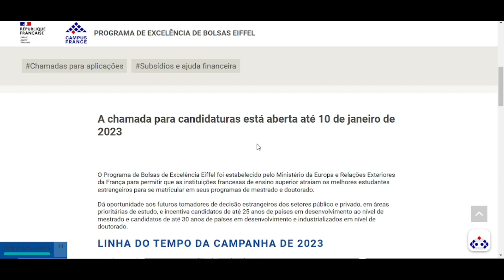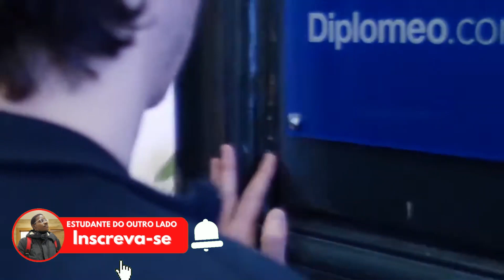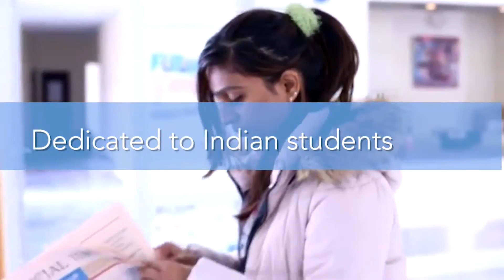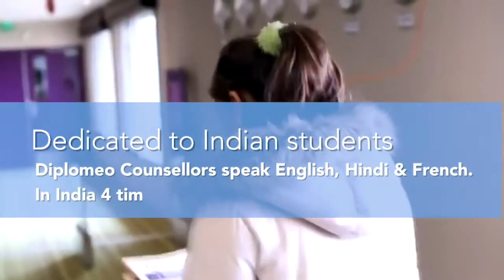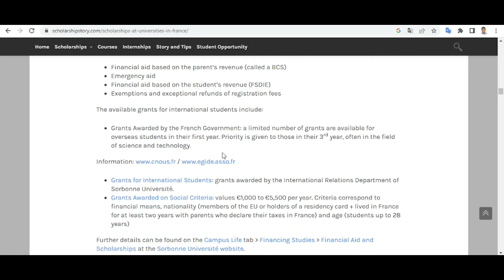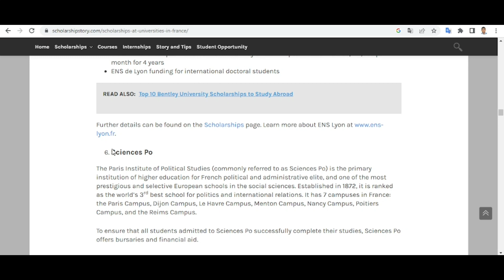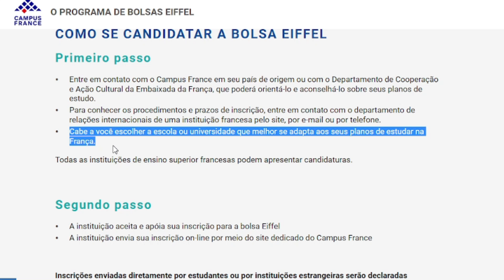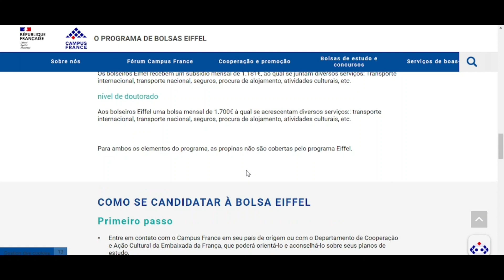✅HOW TO APPLY EIFFEL SCHOLARSHIP PROGRAM OF EXCELLENCE 2023..✈️🇫🇷📚✍🏾👨🏽‍🎓👩🏾‍🎓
🔴Bolsas Eiffel Excellence 2023 pelo governo francês (totalmente financiado).. ✈️🇫🇷📚✍🏾👨🏽‍🎓👩🏾‍🎓

✅Bolsas Eiffel Excellence 2023 para estudantes internacionais:
As inscrições são convidadas a se inscrever nas Bolsas de Excelência Eiffel 2023  na França. Isso ajudaria o instituto educacional francês a colaborar com outro corpo educacional para manter a qualidade e a singularidade do ensino superior em francês. Os alunos representarão o ensino superior e a qualidade das habilidades em todo o mundo em nome do francês. Os alunos são altamente encorajados a aprender mais habilidades que os ajudariam a sobreviver no ambiente global.

✅O Programa de Bolsas de Excelência Eiffel Estabelecido pelo Ministério da Europa e Relações Exteriores da França para estudar na França. Todos os estudantes de todo o mundo com qualquer nacionalidade são elegíveis. As melhores bolsas de estudo da França para estudantes internacionais.

✅Bolsas de Excelência Eiffel 2023 Detalhes:
Fornecido por: Governo francês
Nível de graduação: Mestrado, Doutorado
Cobertura da bolsa: Totalmente Financiado
Nacionalidade elegível: internacional
País do prêmio: Paris, França
Data final: 10 de janeiro de 2023.

✅Cabe a você escolher a escola ou universidade que melhor se adapta aos seus planos de estudar na França.
Todas as instituições de ensino superior francesas podem apresentar candidaturas.
Segundo passo:

✅A instituição aceita e apóia sua inscrição para a bolsa Eiffel
A instituição envia sua inscrição on-line por meio do site dedicado do Campus France
Inscrições enviadas diretamente por estudantes ou por instituições estrangeiras serão declaradas inelegíveis.

✅Benefícios financeiros:
As Bolsas de Excelência Eiffel do governo francês são bolsas gratuitas na França e bolsas totalmente financiadas para estudantes que cobrirão todas as despesas necessárias. O detalhe é dado abaixo:

🔴Para Mestrado:
Subsídio Mensal de € 1.081 para despesas de subsistência.
Bilhetes de passagem aérea de ida e volta internacional de seu país de origem para a França.
Atividades culturais.
Subsídio de Habitação.

🔴Para Doutorado:
Subsídio mensal de € 1.700 para despesas de subsistência e estipêndio mensal também.
Atividades culturais.
Subsídio de Habitação.
Lista de Campos de Estudo

🔴Disponíveis:
Os alunos podem selecionar qualquer área de estudo dentre os campos acadêmicos e áreas de especialização abaixo para realizar mestrado ou doutorado:

🔴Para Ciência e Tecnologia:
Biologia e Saúde
Transição Ecológica
matemática e digital
Ciências da Engenharia

🔴Para Humanidades e Ciências Sociais:
História, língua francesa e civilização
Direito e ciencia politica
Economia e Gestão

🔴Duração da Bolsa:
Máximo de 12 meses para o nível Master M1
Máximo de 24 meses para nível Master M2
Máximo de 36 meses para doutorado.

🔴Critérios de elegibilidade para bolsa de estudos do governo francês:
Somente estrangeiros podem se candidatar a bolsas Eiffel para estudantes internacionais do governo francês.
Até 25 anos, a idade é exigida para o Mestrado.
Até 30 anos para Ph.D. Grau.
Em muitas universidades, você pode obter admissão sem IELTS e TOEFL

‼️Prazo de inscrição:
A última data para se inscrever nas bolsas internacionais do governo francês 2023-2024 é 10 de janeiro de 2023 . O resultado será divulgado no dia 3 de abril de 2023 .

🔴Como se candidatar às Bolsas de Excelência Eiffel?
Para se candidatar às Bolsas de Excelência Eiffel 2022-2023 do governo francês, você precisa seguir as instruções abaixo. O link oficial da bolsa de estudos do governo francês é fornecido abaixo:

‼️Primeiro passo:
Entre em contato com o Campus France em seu país de origem ou com o Departamento de Cooperação e Ação Cultural da Embaixada da França , que poderá orientá-lo e aconselhá-lo sobre seus planos de estudo.
Para conhecer os procedimentos e prazos de inscrição, entre em contato com o departamento de relações internacionais de uma instituição francesa pelo site, por e-mail ou por telefone.

Partilhe com o seu amigo..✍🏾